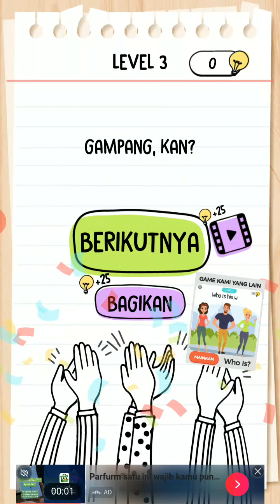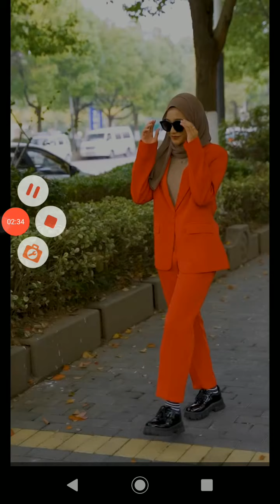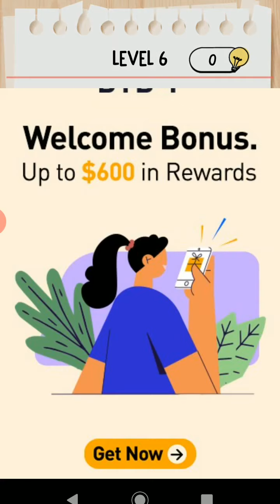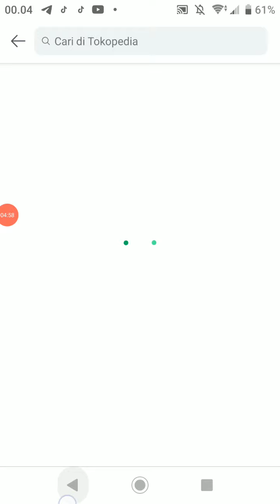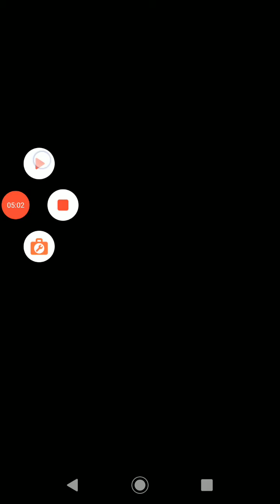Brain Test Level 1 sampai Level 11 Asah Kecerdasan Otak